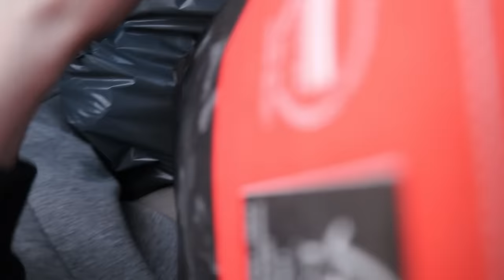Lassi Kuhlmanin Kanssa Grillaamassa